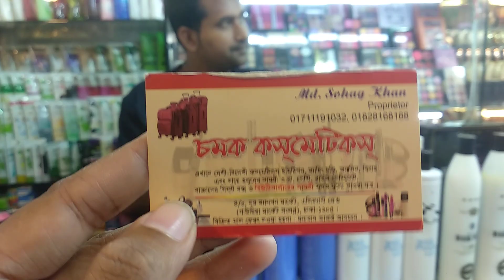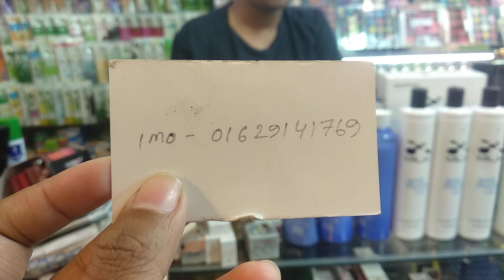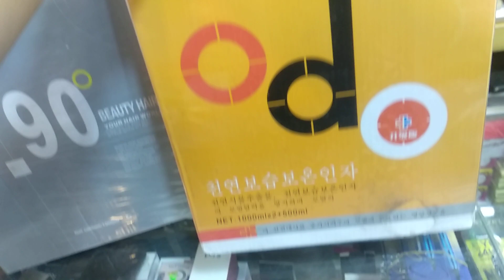খুবই রিজনাবল দামের মধ্যে ভালমানের হেয়ার রিবন্ডিং প্রোডাক্ট । Hair Rebounding Product at wholesell pr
খুবই রিজনাবল দামের মধ্যে ভালমানের হেয়ার রিবন্ডিং প্রোডাক্ট । Hair Rebounding Product at wholesell price

Hello viewers, Today I will show you some Hair Rebounding Product Collection . Watch the video review and enjoy.

রিবন্ডিং টিপস দিতে আমাদের প্রায় ইনবক্স করা হয়। ফ্যাশন সচেতন ছেলে-মেয়েদের মধ্যে খুবই পরিচিত নাম এই রিবন্ডিং। রিবন্ডিং হচ্ছে চুল সোজা করার কৃত্রিম ও রাসায়নিক পদ্ধতি। আজকাল কোকড়া চুল তো বটেই সোজা চুলকেও আরো সোজা করার ধুম চলছে। ছেলে-মেয়ে নির্বিশেষে সবাই এখন রিবন্ডিং করাতে ব্যস্ত। এই রিবন্ডিং সব ধরণের চুলেই করা যায়। রিবন্ডিং এর কেমিকেল চুলের প্রাকৃতিক বন্ধন ভেঙ্গে দিয়ে চুলের কোকড়া ভাব ও ঢেউ দূর করে। ফলে চুল হয়ে উঠে সোজা, রেশমি, কোমল এবং মোলায়েম। রিবন্ডিং হল মূলত চুল সোজা করার স্থায়ী ব্যবস্থা। কিভাবে এই রিবন্ডিংকরবেন ঘরে বসে তাই নিয়ে আজ আপনাদের বিস্তারিত জানাবো। রিবন্ডিং এ অনেক রকম রাসায়নিক পদার্থ ব্যবহার করা হয় বলে চুল পড়ার ঝুঁকি থাকে। তাই রিবন্ডিং করার পরে চুলের অতিরিক্ত যত্ন নেওয়া প্রয়োজন। তাছাড়া এটি অনেক সময় সাপেক্ষ ব্যাপার তাই অনেকেই হয়ত ইচ্ছা থাকা সত্ত্বেও পার্লারে গিয়ে রিবন্ডিং করানোর সময় বের করে উঠতে পারেন না । আজ জানিয়ে দিচ্ছি কেমন করে ঘরে বসেই করে নেবেন রিবন্ডিং এবং এর জন্য কি কি লাগবে।